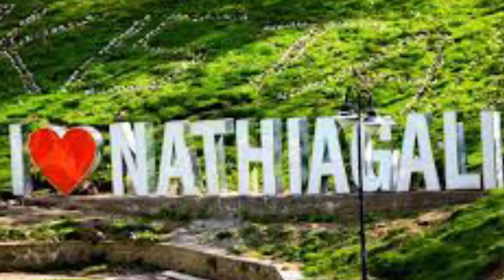خوبصورت گلیات دلچسپ کہانی ، کیا آپ جانتے ہیں ؟ قسط 15